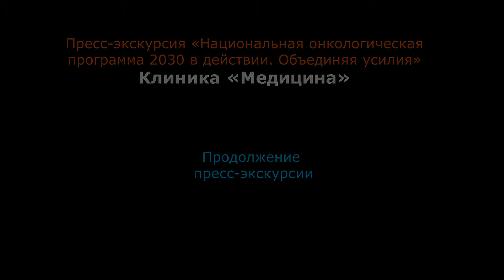Пресс-экскурсия по онкоцентру. Продолжение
Высокотехнологичная медицинская помощь по ОМС. В соответствии с Программой государственных гарантий оказания бесплатной медицинской помощи гражданам Российской Федерации высококвалифицированными врачами-специалистами клиники АО «Медицина» (клиника академика Ройтберга) проводятся приемы пациентов по направлению медицинских организаций для отбора на оказание высокотехнологичной медицинской помощи